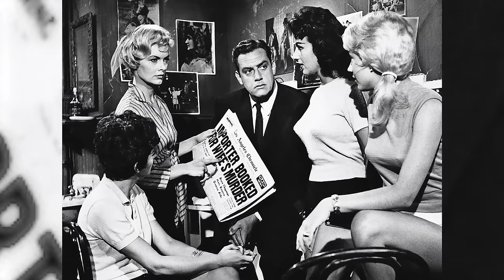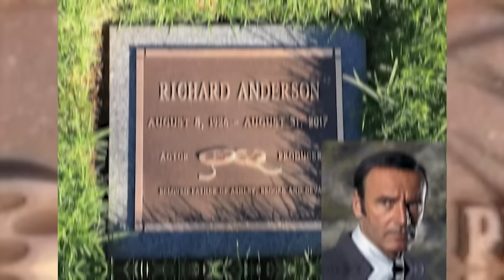How Each Perry Mason Cast Member Died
Why do you think Perry Mason wins on most CBS legal dramas regardless of whether they are new or old? Surprisingly, the reason does not lie in the logical and realistic plot but in its outstanding cast. With the participation of Raymond Burr as Perry Mason, or Barbara Hale as Della Street, Perry Mason immediately received the love of the audience. What is worth appreciating is that nearly 6 decades have passed, and Perry Mason's fans still miss their idol very much. However, some important people have died tragically, and a few are struggling with life. Watch the video to see what your favorite character is like now!